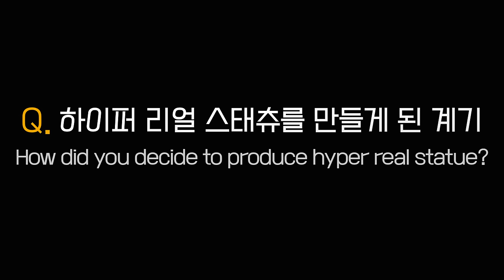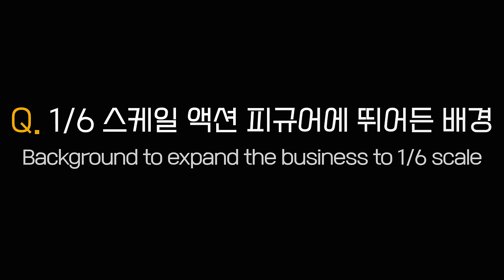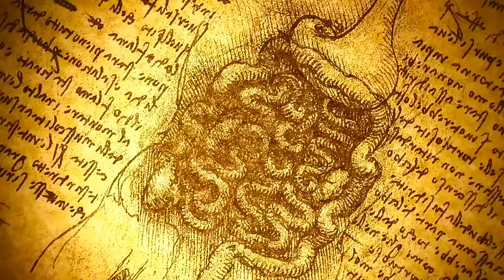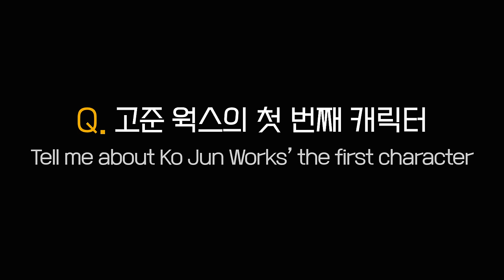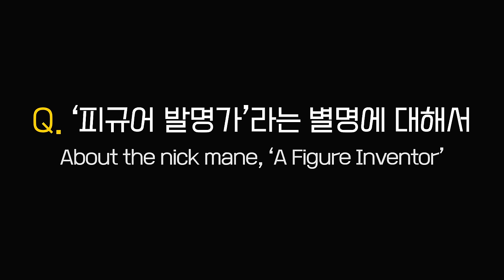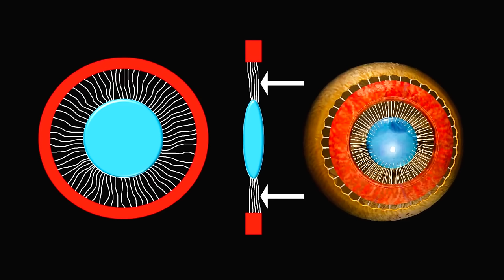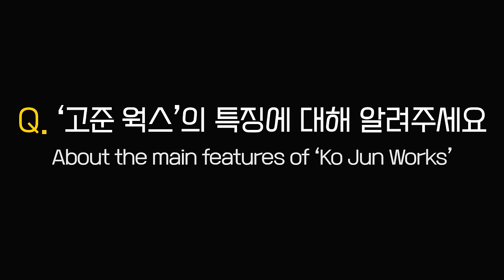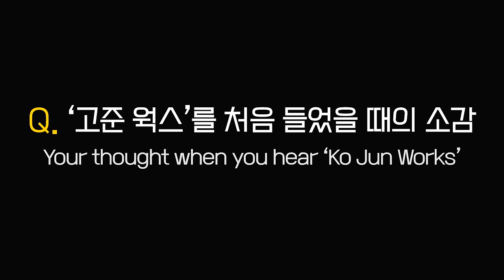찐 매니아들은 다 놀라자빠진 대한민국 피규어 탄생 비화!!! [SUB]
피규어계의 혁명으로 기록될
대한민국의 피규어 제조사 JND 스튜디오의 액션 피규어 브랜드!
고준 웍스의 탄생 비하인드 스토리를 다룬 인터뷰 영상입니다.

* This is a video of JND Studios KOJUN WORKS Special interview.

* BGM
카페에서 우연히 널 봤어